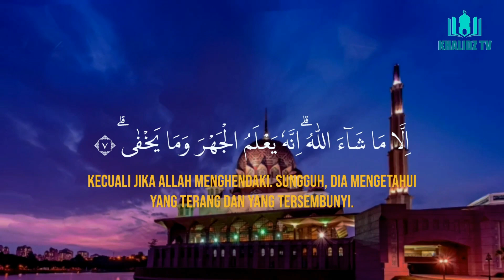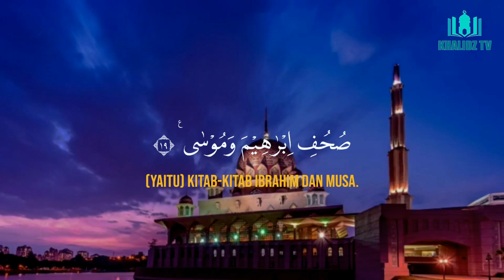SURAH AL A'LA - الْأعلى - BACAAN MERDU - USTADZ ABDUL QODIR - QUR'AN JUZ 30 | KHALIDZ TV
Surah Al A'la - Abdul Qodir
Arti : Yang Paling Tinggi
Klasifikasi : Makkiyah
Surah ke : 87
Juz : Juz 30

Statistik
Surah Al-A'la (Bahasa Arab:الْأعلى) adalah surat ke 87 dalam Al Qur'an. Surat ini tergolong surat makiyyah yang terdiri atas 19 ayat. Dinamakan Al A’laa yang berarti Yang paling tinggi diambil dari perkataan Al A’laa yang terdapat pada ayat pertama surat ini. Muslim meriwayatkan dalam kitab Al Jumu'ah, dan diriwayatkan pula oleh Ashhaabus Sunan, dari Nu'man bin Basyir bahwa rasulullah ﷺ pada salat dua hari Raya (Fitri dan Adha) dan salat Jumat membaca surat Al A´laa pada rakaat pertama, dan surat Al Ghaasyiyah pada rakaat kedua.

Ya Allah, sungguh aku memohon kepadamu ilmu yang bermanfaat (bagi diriku dan orang lain), rizki yang halal dan amal yang diterima (di sisi-Mu dan mendapatkan ganjaran yang baik) .
Semoga channel ini dapat berkembang dan istiqomah menjalankan ibadah.

Dan semoga kita diberikan keberkahan, keselamatan, ketenangan dan kenikmatan dalam mendengarkan ayat suci Al Qur'an ini oleh Allah SWT, Aamiin.